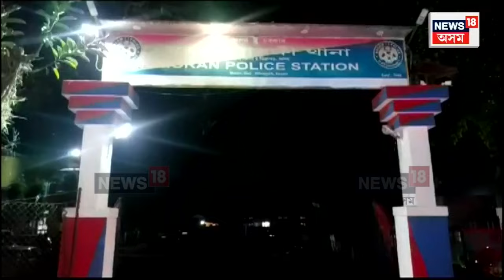Moran Breaking : মৰাণত হিট এণ্ড ৰাণ, নিহত লোকজনৰ পৰিচয় উদ্ধাৰ হোৱা নাই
মৰাণত হিট এণ্ড ৰাণ। ৪ কিলোমিটাৰ পৰ্যন্ত এখন বাহনে চোঁচৰাই নিলে এজন লোকক। মুমূৰ্ষু অৱস্থাত লোকজনক উদ্ধাৰ আৰক্ষীয়ে উদ্ধাৰ কৰিছিল যদিও পিছত মৃত্যু হয় লোকজনৰ। নিহত লোকজনৰ পৰিচয় উদ্ধাৰ হোৱা নাই। মৰাণৰ ট্ৰেফিক পইণ্টৰ কাষত প্ৰথমে এখন  ইন’ভাই খুন্দিয়াইছিল লোকজনক। তাৰ পিছতে বিপৰীত দিশৰ পৰা অহা এখন ছুইফট ডিজায়াৰে লোকজনক ৪ কিলোমিটাৰ পৰ্যন্ত চোঁচৰাই লৈ যায় লোকজনক। লগে লগে তিলৈ FRUত লোকজনক ভৰ্তি কৰায় যদিও চিকিৎসকে মৃত ঘোষণা কৰে। দুৰ্ঘটনা সংঘটিত কৰিয়ে বগা ৰঙৰ ইন’ভাখন শিৱসাগৰৰ দিশে পলায়ন কৰাৰ লগতে বগা ৰঙৰ ছুইফট ডিজায়াৰখন ডিব্ৰুগড়ৰ দিশে পলায়ন কৰে।